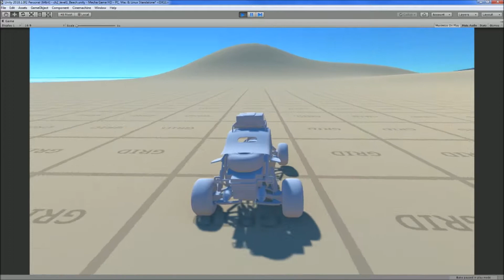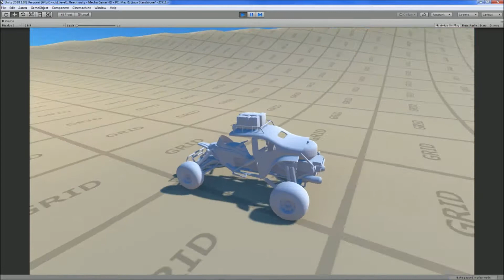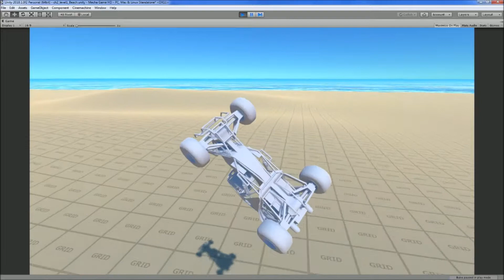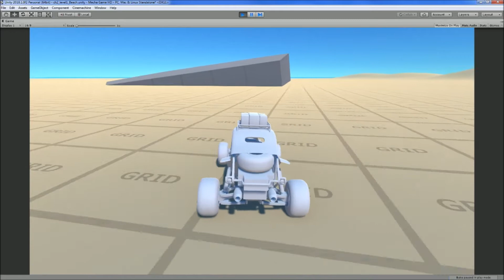Realm 777: Early BeachBugg physics